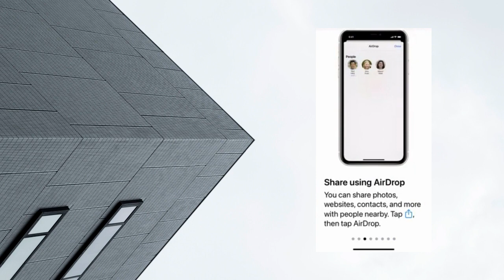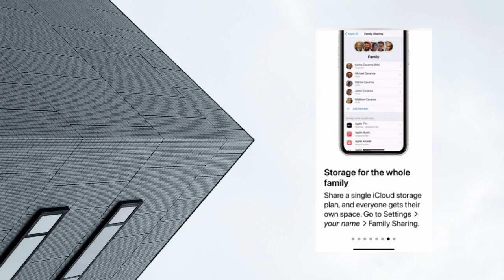iphone 11 - Must Know Features You'll Love - ESSENTIALS